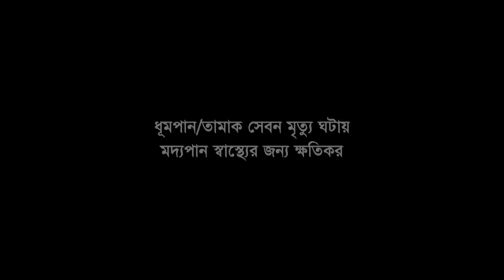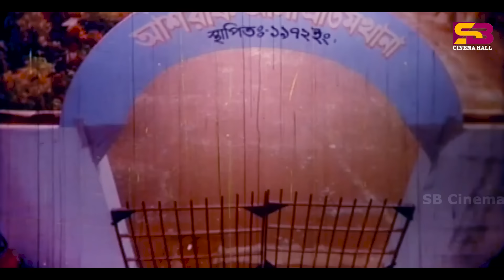Bhejal (ভেজাল) Amin Khan | Poly | Mehedi | Kabila | Shiba Sanu | Mizu Ahmed | Bangla Movie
Movie: Bhejal
Cast :  Amin Khan, Poly, Mehedi, Doli, Kabila, Shiba Sanu, Mizu Ahmed, Mamun Shah ,Megha
Singer: Kanak Chapa, Asif, Monir Khan, Munni , Anima D Costa, Komol ,Rishat.
Lyricist:  Kabir Bakul, Polly Malik
Production : Jahidul Islam
Screenplay and direction : Polly Malek
Conducting dance: Masum Babul , Saif Khan Kalu
Story and dialogue : Abdullah Zahir Babu
Art direction : Tofazzal Hossain, Farid Ahmed
Assistant Music Director : Tabla Rumi, Idris Ali
Manager: Shahin Mitra
Assistant Director: Anwar Hossain, Ahsan Ullah Shopon
still: Kamrul
Language: Bangla
Label: SB Cinema Hall